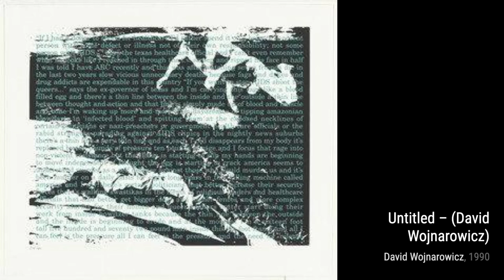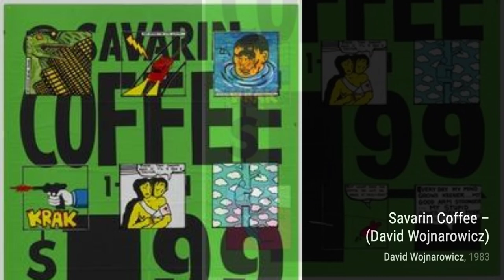9 Drawings and Paintings by David Wojnarowicz: A Stunning Collection (HD)(Part 1)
David Michael Wojnarowicz was an American painter, photographer, writer, filmmaker, performance artist, songwriter/recording artist, and AIDS activist prominent in the East Village art scene. He incorporated personal narratives influenced by his struggle with AIDS as well as his political activism in his art until his death from the disease in 1992.